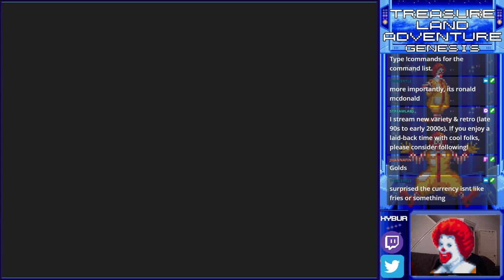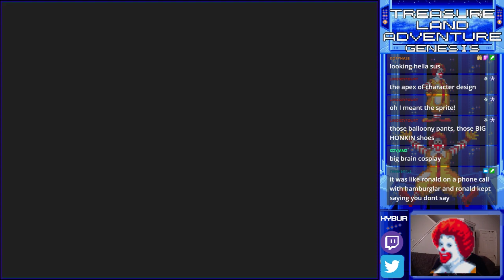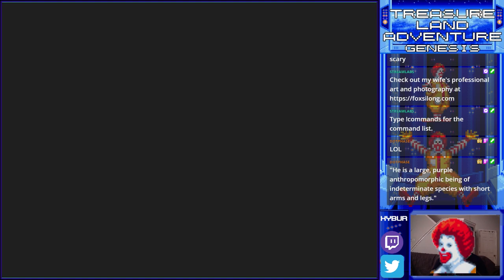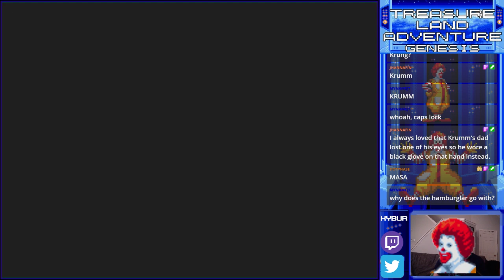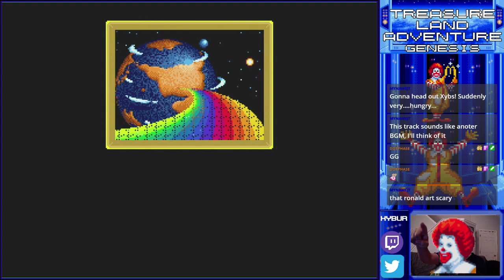(GENS) - Complete Playthrough of Ronald McDonald Treasureland Adventure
Did a Sega Genesis stream on Twitch and completed two games live on stream. This was Ronald McDonald with a funny clown face.